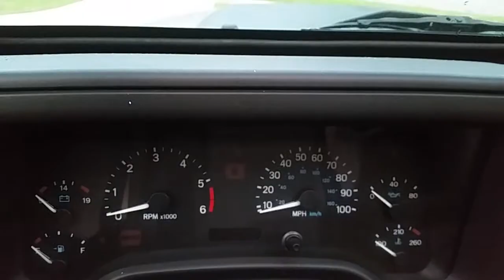2000 jeep wrangler start up and idle for sale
2000 jeep wrangler for sale Mobile, Alabama start up and idle ( for sale )